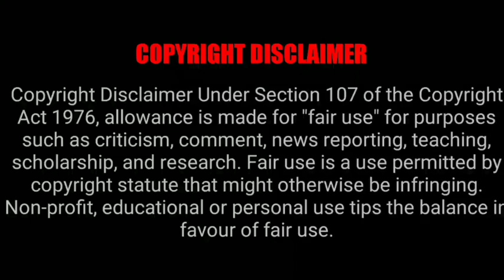SIMPLY SARATH THUG LIFE || PART - 23 || SIMPLY HARI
thus video is strictly for entertaining purpose

keep love support guys